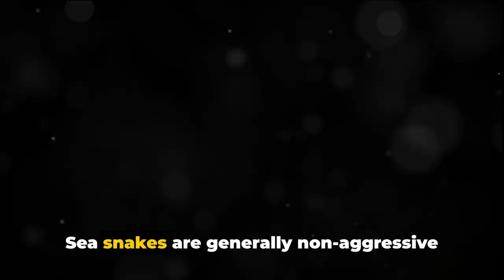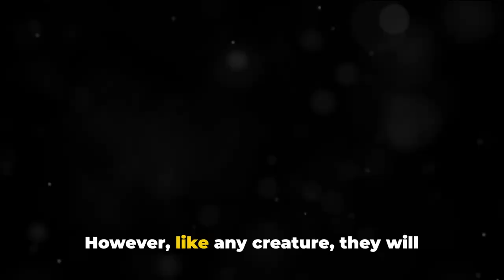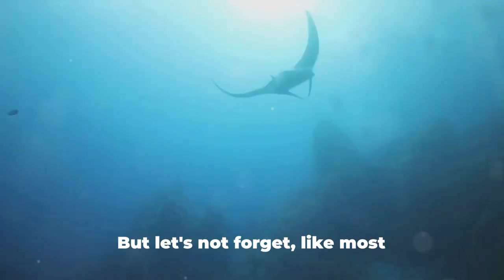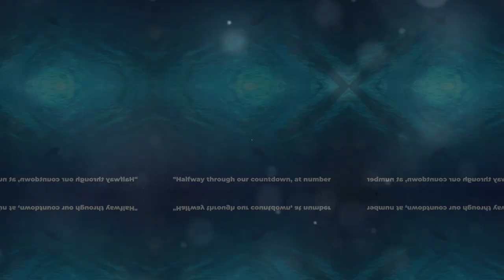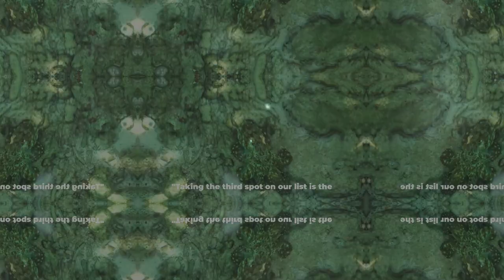Shocking! The Top 10 Deadliest Underwater Creatures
Explore the depths with our top 10 list of the deadliest underwater creatures. From sharks to jellyfish, learn about the most dangerous animals lurking beneath the surface in this thrilling dive deep video!
Explore the top 10 deadliest underwater creatures in this thrilling video. From sharks to jellyfish, dive deep into the world of these dangerous beasts.